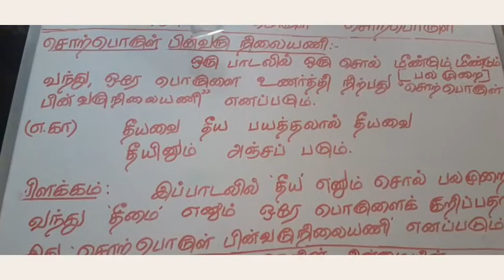அணி| பின்வரும் நிலையணி| anii | pinvarum nilaiyanii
9th and 10th தமிழ் இலக்கணம்.
ஆசிரியை- வெ.லோ. ஸ்ரீதேவி
சந்தேகங்களை comment செய்யவும்.
நன்றி.